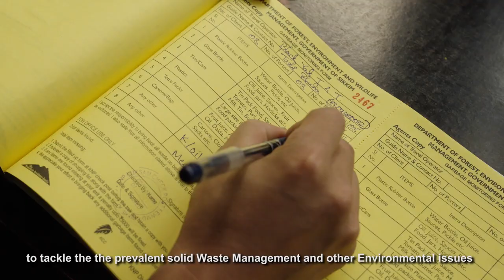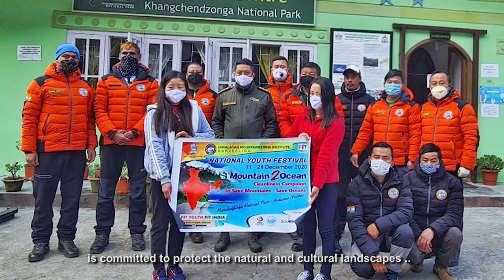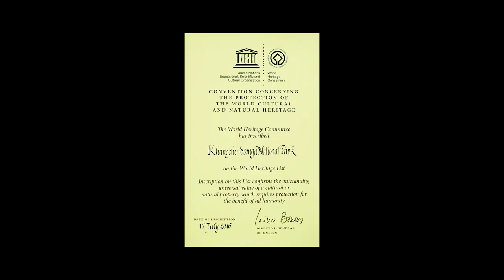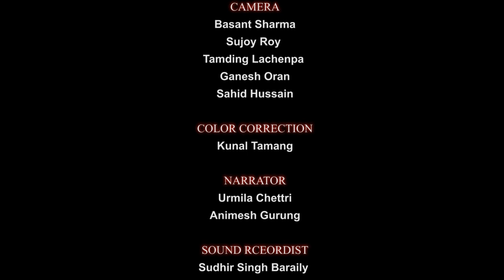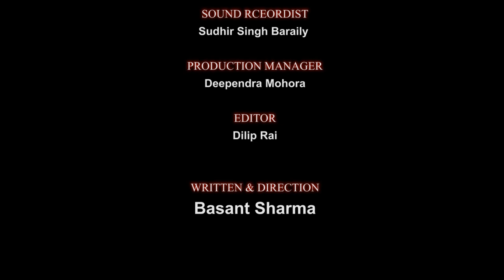DOCUMENTARY ON KHANGCHENDZONGA NATIONAL PARK- INDIA'S FIRST HERITAGE SITE ON 'MIXED' CRITERIA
Located at the heart of the Himalayan range in northern India (State of Sikkim), the Khangchendzonga National Park includes a unique diversity of plains, valleys, lakes, glaciers and spectacular, snow-capped mountains covered with ancient forests, including the world’s third highest peak, Mount Khangchendzonga. Mythological stories are associated with this mountain, with great number of natural elements (caves, rivers, lakes, etc.) worshipped by the indigenous people of Sikkim. The sacred meanings of these stories and practices have been integrated with Buddhist beliefs and constitute the basis for Sikkimese identity.
The Khangchendzonga Biosphere Reserve (KBR), one of the highest ecosystems in the world, has been added to UNESCO's list of World Network of Biosphere Reserve (WNBR).
The 40th World Heritage Committee on 17th July 2016 inscribed Khangchendzonga National Park of Sikkim, India as a UNESCO's World Heritage Site on 'Mixed' criteria recognising the outstanding universal values for its both natural and cultural significance.

Produced by: Forest & Environment Department, Government of Sikkm.

Written & Directed by: Basant Sharma